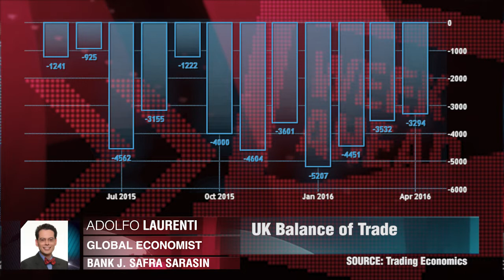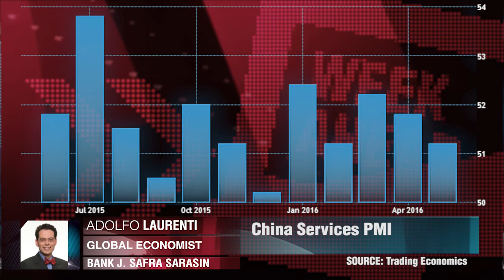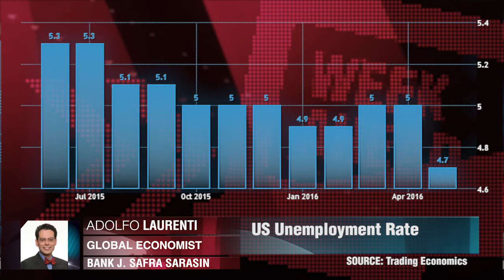In Erwartung von Post-Brexit-Daten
Alle Daten über die Leistung der britischen Wirtschaft vor dem Brexit-Referendum werden von den Märkten vernachlässigt. Adolfo Laurenti, Bank J. Safra Sarasin.